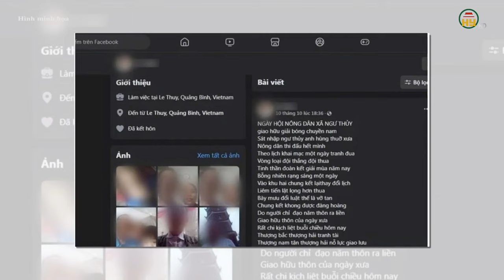Lạm thu tiền của học sinh, hiệu trưởng một trường THPT bị khởi tố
Hưng Yên TV | Lạm thu tiền của học sinh, hiệu trưởng một trường THPT bị khởi tố
Ngày 15/10, Công an tỉnh Hòa Bình cho biết, Cơ quan CSĐT đã khởi tố vụ án và khởi tố bị can đối với Nguyễn Quyết Thắng (44 tuổi), Hiệu trưởng Trường THPT Kỳ Sơn, để điều tra về hành vi “Lạm dụng chức vụ quyền hạn chiếm đoạt tài sản".
Theo kết quả điều tra, từ tháng 12/2020 đến nay, trong vai trò Bí thư Chi bộ và Hiệu trưởng, ông Thắng đã biết rõ quy định ngân sách nhà nước chi trả tiền ấn phẩm thi tốt nghiệp (bao gồm giấy nháp, giấy thi, giấy trả lời trắc nghiệm...).
Tuy nhiên, trong các năm học 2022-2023 và 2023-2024, ông vẫn chỉ đạo các giáo viên chủ nhiệm khối 12 thu 100.000 đồng/học sinh, với lý do phục vụ kỳ thi.

Tiktok: Truyền hình Hưng Yên
Facebook: Đài Phát thanh và Truyền hình Hưng Yên
Zalo: Đài PTTH Hưng Yên